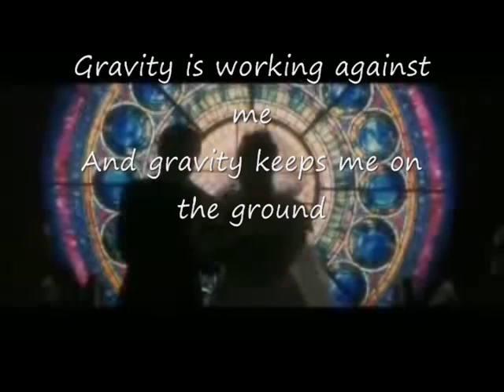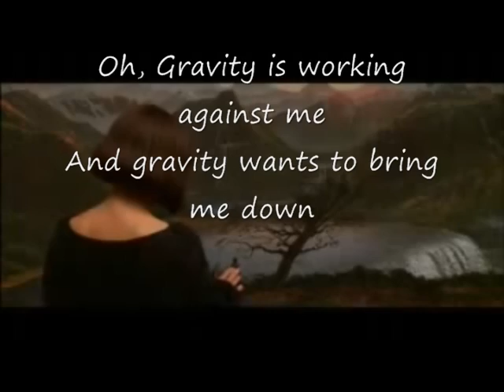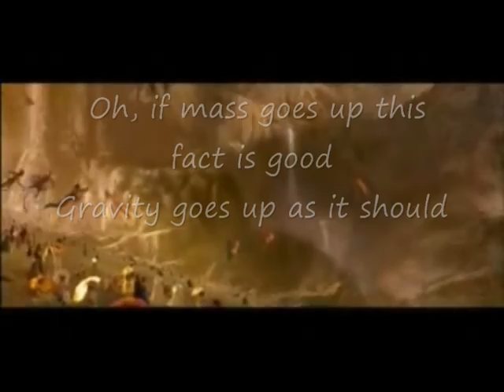GRAVITY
I also do not own the video footage of What Dreams May Come. But I hope the late Robin Williams will appreciate the homage. Thanks to my producer Keith Gordon. If you enjoy this song please visit my Youtube Channel: Middle School Science Rhythm and Blues for more educational songs that I have written.